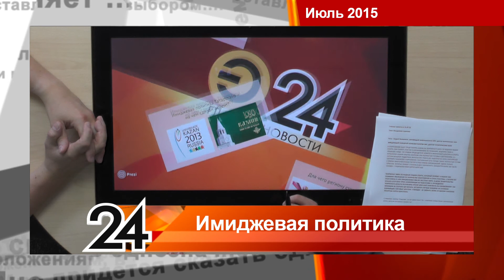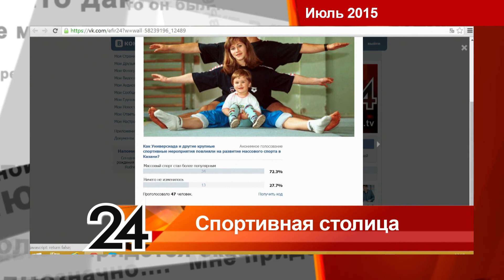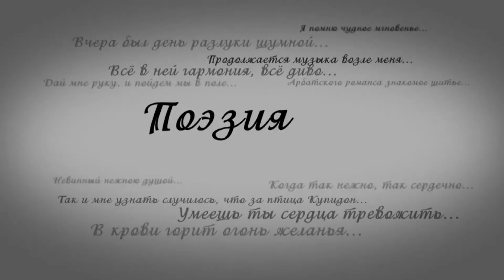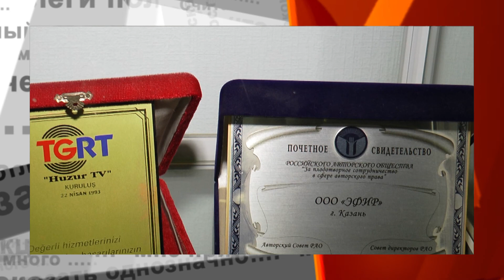Главное за неделю от 02.01.16.